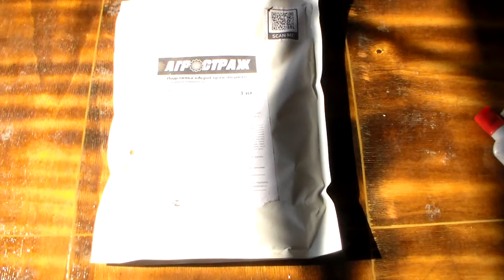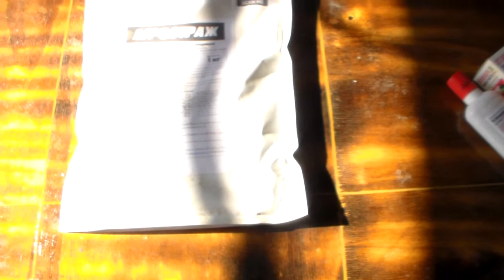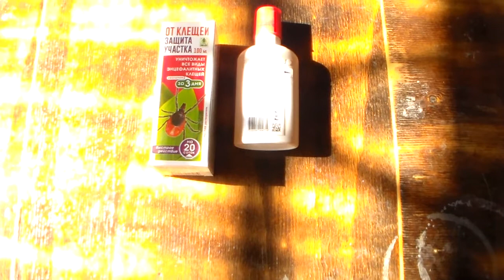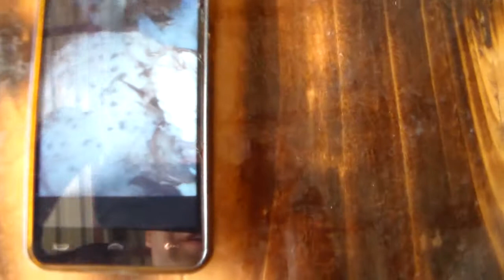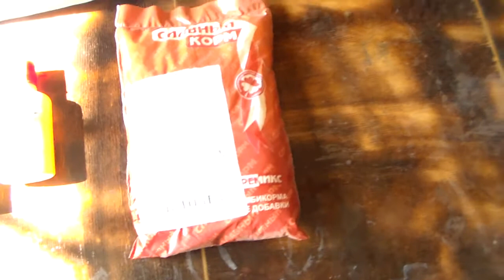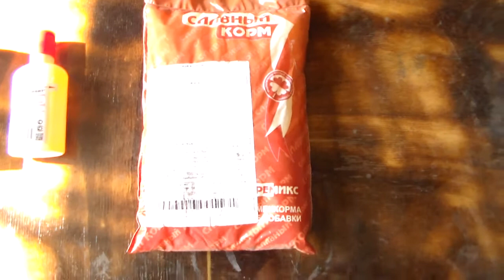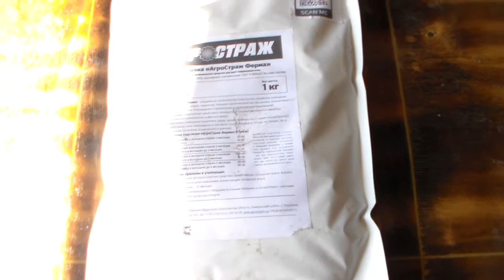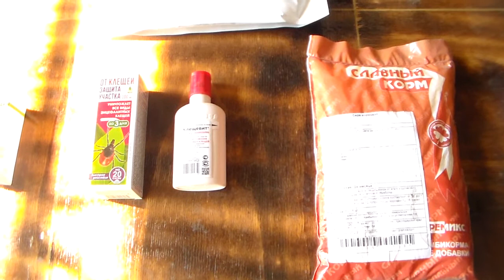Куриный клещ способ уничтожения паразита 100%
Эта схема избавления от клеща из моей практики в прошлом. Только так я победил эту напасть. Уже два года не провожу ни какие обработки. Пропойка Иверсаном каждые 12 дней на протяжении трёх выпаивании. Обработка по моей схеме также каждые 12 дней, 5-8 циклов. Это основано на сроках вылупа нового клеща из яйца, на которое не действуют препараты. Птичник должен быть герметичный, тогда гарантирован успех. Переносчик клеща мухи, грызуны, оборудование, Птица из другого хозяйства. Средство Агростраж используют для закрепления и пофилактики как при отсутствии так и при текущей борьбе с клещём.